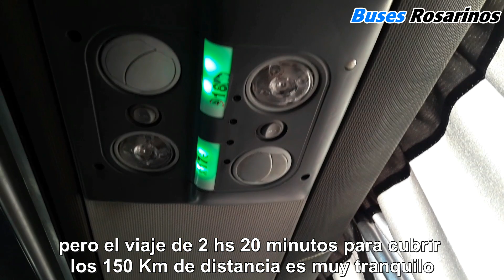2021 ESCAPADA A SANTA FE + MONTE VERA +++ video de colectivos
Segunda parte de este viaje realizado en Marzo 2021, después de un año de aislamiento por la pandemia COVID 19
Continuamos en la Estación Terminal Gral.Belgrano de Santa Fe de la Veracruz y hacernos una escapada hasta Monte Vera, localidad distante 15 km.

Empresas, chasis y carrocerías que aparecen en este video
Franck 09 –  Scania K420 / Marcopolo G6 –ex Etar-
Paraná Medio 2416 – MB O500 /Saldivia Aries GT
El Norte 1127 – MB O500 /Saldivia Aries GT
Paraná Medio 1127 - MB O500 /Saldivia Aries
El Cóndor 1812 - MB O500 /Saldivia Aries
Kikito Tour – Mercedes Benz Sprinter – progreso sto domingo
Zenit 1046 - MB O500 / Niccoló Concept Isidro
ETACER 1503 – MB0500 / Nuovobus Menghi
ETACER 1402 – Tatsa 13.20 /Sudamericanas F50
Turismo Costa Azul 39 – Scania K400 / Troyano Calixto DP
ETACER 1201 – Tatsa D12/ Saldivia Aries
Costera Criolla 1050 - Scania K400 – Troyano Calixto DP
El Norte 1618 - MB O500 /Saldivia Aries GT
Fluviales 5246 – VW 17.280 /Comil Campione Invictus 1050
San Cristobal 03 - MB O500 / Niccoló Avanti
Espiga de Oro 02 – MB O500 /Saldivia Aries
Tata Rápido 01 - MB O500 / Niccoló Concept Isidro
Monte Vera 09 - MB OF1418 / Metalpar Tronador
ERSA 5246 – VW 17.280 /Comil Campione Invictus 1050
LA VANGUARDIA 35 – Scania K400 / Sudamericanas F50
CIUDAD DE GALVEZ 05 - MB O500 / Saldivia Aries
Laguna Paiva 06 –Mercedes Benz / Incomet
Laguna Paiva 07 - MB O500 / Saldivia Aries
El Indio 84 – Volvo B450 / Troyano Theia DP
Paraná Medio 1713 - MB O500 / Saldivia Aries
El Norte 1206 - MB O500 / Niccoló Concept Isidro
San Cristobal 15 - MB O500 / Saldivia Aries
Paraná Medio 2918 – MB O500 /Saldivia Aries GT
Paraná Medio 2215 - MB O500 /Saldivia Aries GT
El Norte 889 – MB O500 / Metalsur Starbus –ex Zenit-
Micro 7 - MB O500 / Niccoló Concept Isidro
El Norte 1175 - MB O500 / Niccoló Avanti
ERSA 5248 – VW 17.280 /Comil Campione Invictus 1050
Rolsolbus 21 - Scania K400 / Troyano Theia DP
El Cóndor 2 - MB O500 / Niccoló Avanti
Tata Rápido 12 -
Gonzalbus 1718 - Scania K400 / Troyano Calixto DP

Buses Rosarinos videos de colectivos omnibus bondis micros autobuses autocares minibús minibuses industria carrocera argentina Metalsur Niccoló Saldivia Sudamericanas Troyano Marcopolo Busscar Comil chasis Volkswagen volksbus Volvo Scania Mercedes Benz Agrale Terminal de Omnibus Mariano Moreno de Rosario Pasión busología busologos servicio larga distancia media distancia turismo semi cama suite nacional internacional empresas sonidos diesel euro autoportante mix pasajeros pasaje Euro plataforma andén pasión por los buses fotos de colectivos corte de pintura lo mejor pasión por los fierros motores diesel doble piso piso simple dos tres ejes vidrio templado michelin boletería busología Bus Spotting fleet bus enthusiasts omnibus society bus industry member Detroit diesel Tiempo de Corona Virus, Pandemia, Pandemy, Aislamiento Social Preventivo Obligatorio the best buses in the world die besten Busse der Welt les meilleurs bus du monde os melhores ônibus do mundo 世界上最好的巴士 Shìjiè shàng zuì hǎo de bāshì la plej bonaj busoj en la mondo лучшие автобусы в мире rodoviarios onibus busology automovil car passenger colectivos del ayer solo antiguos de las rutas Argentina al Volante club del bondi fanáticos mundo motor Neoplan Man Detroit Marcopolo G8